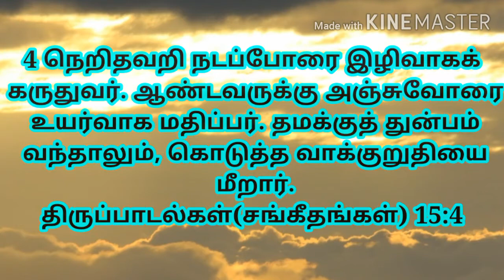today Bible verse |Daily Bible verse In Tamil, இன்றைய வசனம்